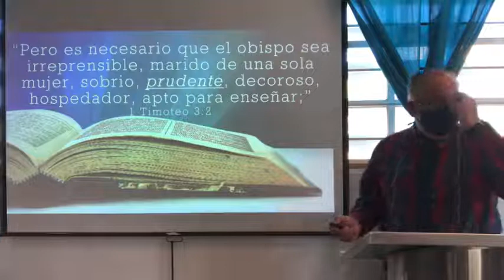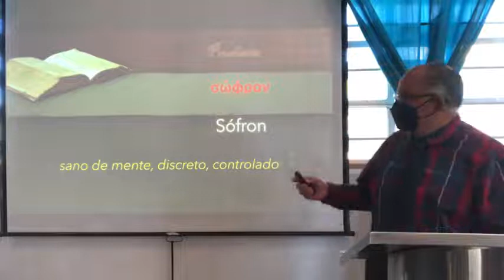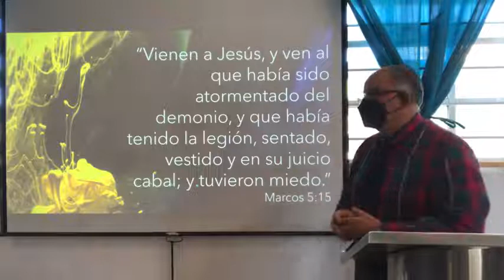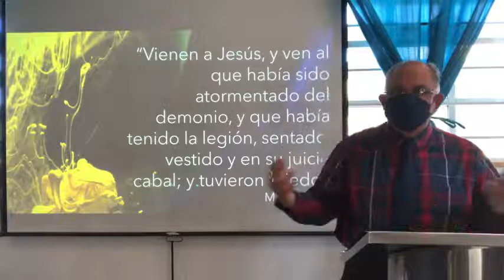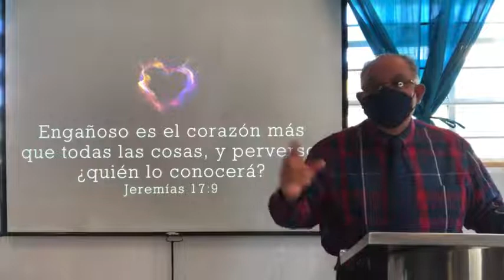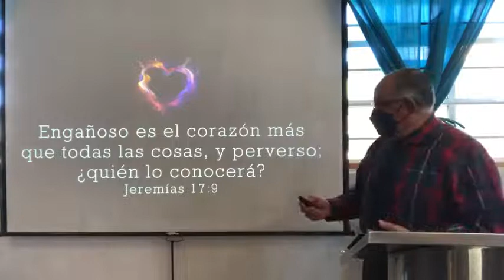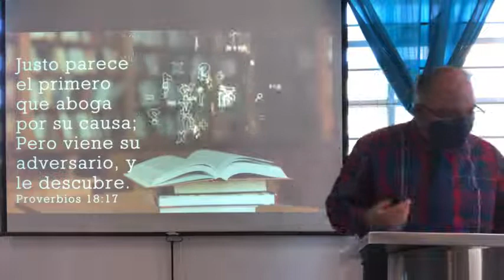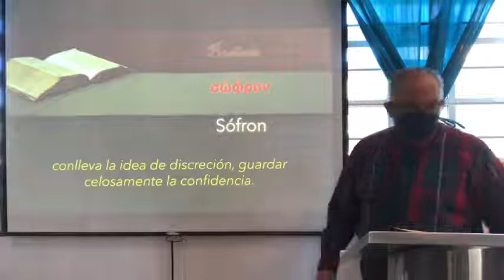0081 Prudente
Sófrón se traduce prudente, pero es virtualmente intraducible. Se traduce como sano de mente, discreto, controlado, casto, templado, juicioso, en perfecto control de sus instintos sensuales.
Literalmente significa una persona con mente sana.